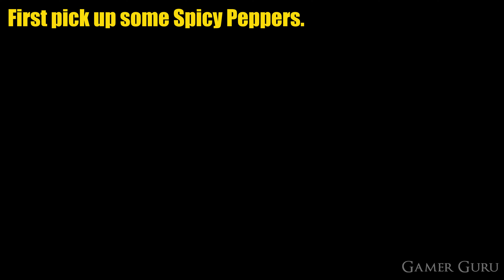Zelda Tears Of The Kingdom - Early Game Cold Resist Recipe (How To Resist The Cold)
How to resist the cold by cooking food early game in The Legend Of Zelda Tears of the Kingdom on the Nintendo Switch!